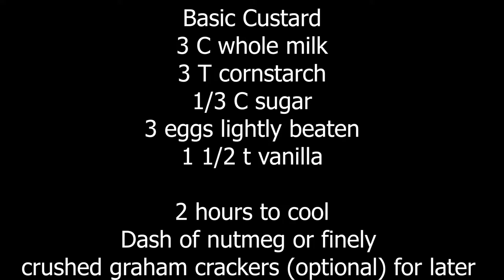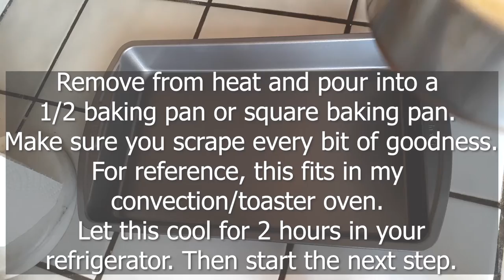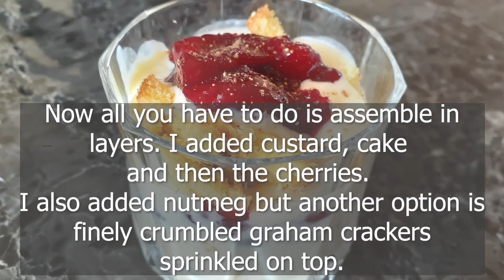Cherry Custard Trifle WatchMiCook Episode 144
This look like a lot but if you know me, I'm not going to do anything difficult. This is truly not difficult, just feels overwhelming but its pretty easy. Don't get intimidated by the list of ingredients.

Perfect little dessert to try out for the upcoming Mother's Day or any day. Really, it's just tasty on its own.

I give you guys the basics and you can try it out. If you have a custard you prefer, then make that. If you really want to simplify it, use vanilla pudding.
Super simple and delicious to eat!

~WatchMiCook

or

Send Mi Mail